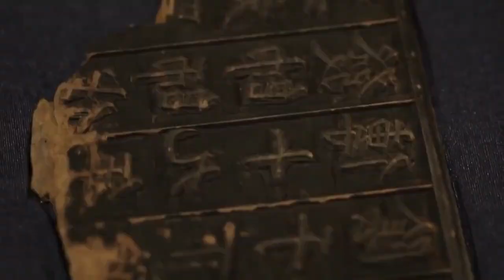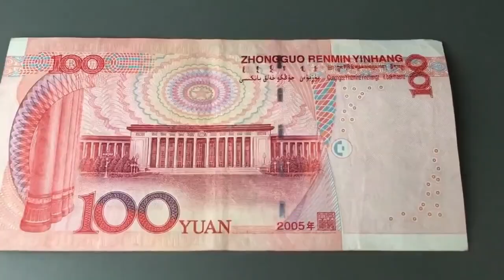चीन कैसा देश है यार !| amazing facts about China.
amazing facts about China.